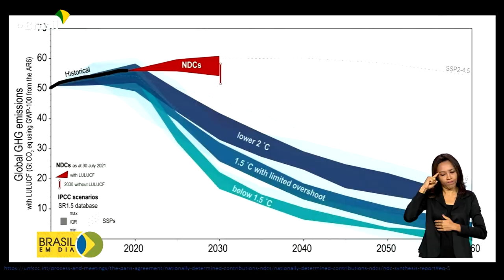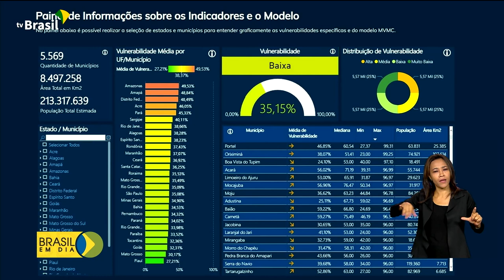Meio Ambiente | Mudanças climáticas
04.04.23 - Tecnologia vai permitir o mapeamento de áreas sensíveis a mudanças e eventos climáticos.